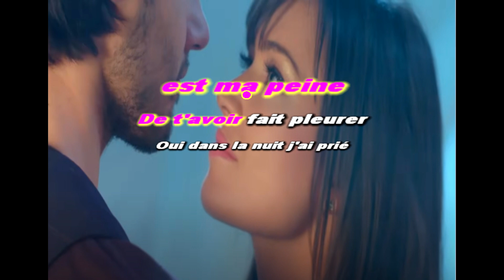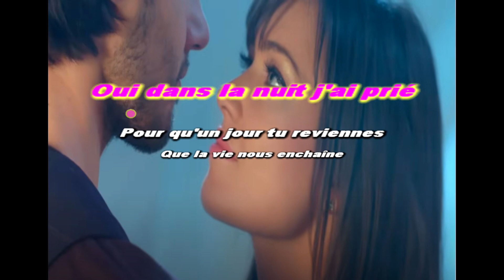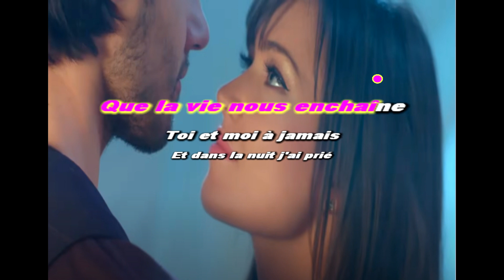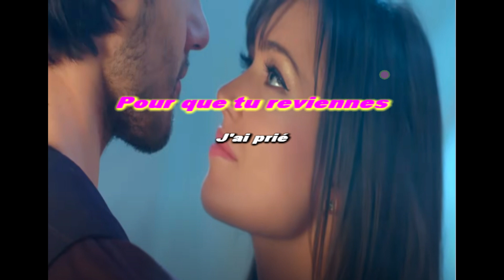Karaoké "Et Dans La Nuit J'ai Prié" Elsa Esnoult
Tu Veux Essayer des articles avant d'acheter clic ci-dessous:

Si tu souhaites soutenir ma chaîne, si tu le veux et si tu le peux, voici un lien Tipeee, et même si tu le fais pas .tu es bienvenue sur ma chaîne ;)

⭐Si Vous Souhaitez Profiter de produits intéressant, voyez les différents Liens ci-dessous :

Machine Karaoké avec Micro

Système karaoké tout en Un:

CD musique Divers:

Samsung UE43CU7172UXXH TV 109,2 cm (43") 4Kà prix intéressant ici:

Rétroprojecteur Vidéo 4k à prix intéressant ici:

ACEMAGIC Ordinateur Portable,Boîtier Métallique, 15,6 Pouces FHD 16 Go à prix intéressant ici:

T Shirt cinéma Sympa Divers:

"j'peux pas j'ai ciné"

"T shirt Belmondo"

"j'peux pas j'ai cinéma"

"les dents de la Mer"